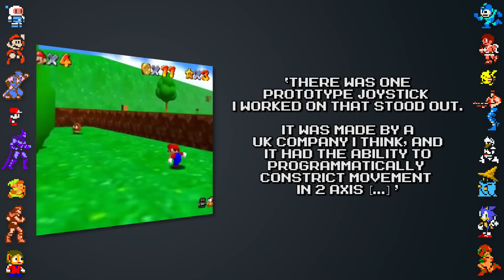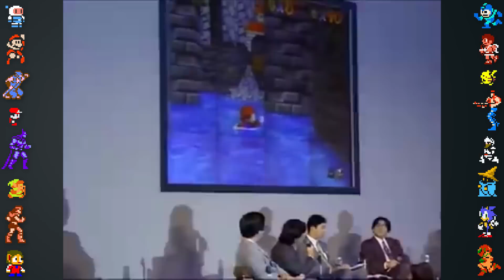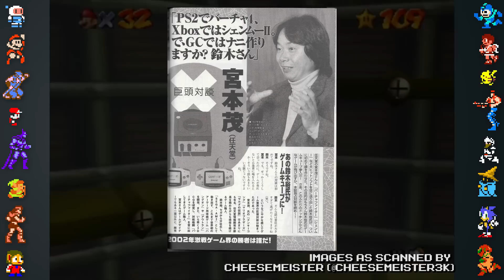Super Mario 64 - Did You Know Gaming? Ft. Seth Everman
In this video, Did You Know Gaming takes a look at some facts, secrets and Easter eggs surrounding Super Mario 64.

Next Generation magazine, August 1996 issue
Next Generation magazine, February 1995 issue